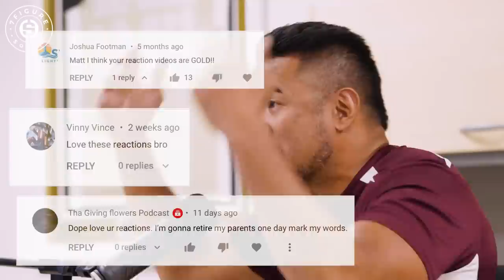Millionaire Reaction to Kanye West on FINANCIAL LITERACY and BEING A BILLIONAIRE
In this episode I break down Kanye West's most recent interview and how you can apply his lessons to become a first generation millionaire

Suggested Videos:
Millionaire Reaction to LIL BABY Tells JOE BUDDEN How He Became ULTRA RICH in His 20s